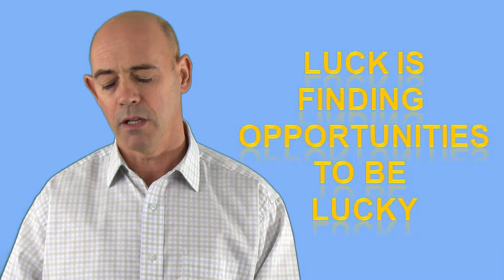How to be Lucky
Dr Purves shows you one of the ways you can be luckier. You see luck is not what you may think. Luck can be learned. When you fully realize how luck works you can train yourself to be luckier. The principles of being lucky also apply to having a good quality of life, enjoying your work and leisure experiences and living longer. Unlucky people are often more anxious and feel negative about their life chances. This can turn into anxiety problems and depression. Learning to be lucky can help combat these tendencies. Luck may be the ultimate anxiety therapy or depression treatment. Dr Purves explains how it can really pay to learn how to be lucky.

Dr David Purves creates Active Self Help films that empower you to change your life for the better. Dr Purves is a Chartered Psychologist with expertise in Cognitive Behaviour Therapy who has spent over 20 years researching and developing highly effective tools to help people to help themselves.